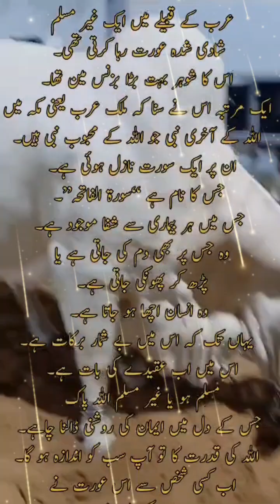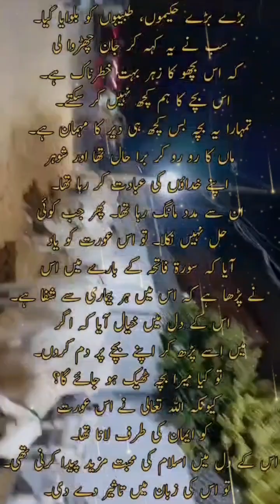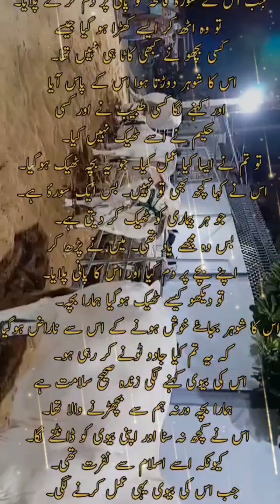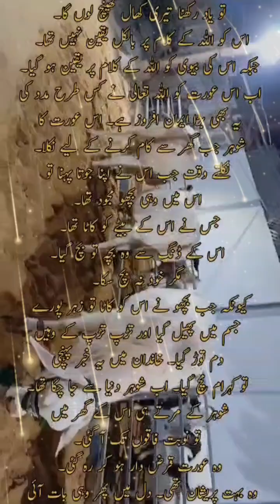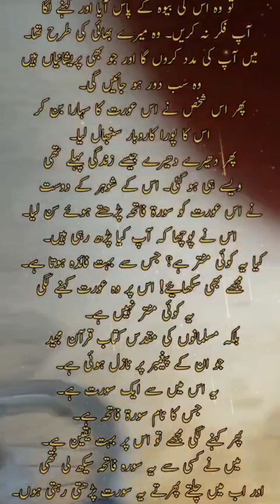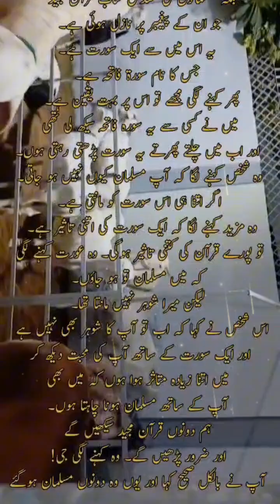A Hindu woman's belief in Surah Fateha||سبق آموز واقیہ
sabaq amoz urdu stories,Islamic waqiat in urdu,maulana tariq jameel,dr israr ahmed tafseer quran in urdu,Surah fatiha ki fazilat,sabaq amoz islami waqiat video,molana tariq jameel,molana tariq jameel emotional bayan,molana tariq jameel status,sabaq amoz islamic waqiat status,omar,tdr,recitation,The daily reminder,iic mumbai,islamic information center,Iic mumbai islamic information center,sabaq amoz kahani,omar suleiman,islamic lectures,nasheed